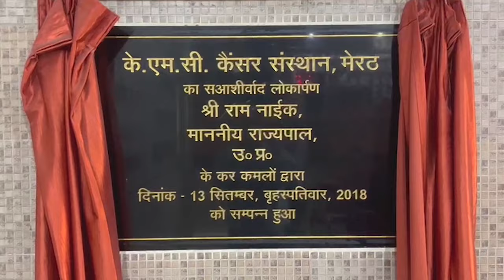तीन दिन बचे हैं, कर लीजिए यह काम, वरना देना होगा जुर्माना - First Byte.tv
आयकर रिटर्न की अंतिम तिथि 31 जुलाई
इसके बाद पांच हजार तक का देना होगा जुर्माना
पांच लाख की आय से कम पर एक हजार
पांच लाख से ज्यादा की आय पर पांच हजार का जुर्माना
31 दिसम्बर तक कर सकते हैं लेट फीस दस हजार के साथ
August 2023 की शुरुआत होने वाली है जबकि जुलाई माह का अंत। लेकिन इससे पहले यदि आपने आयकर रिटर्न दाखिल नहीं किया तो जुर्माना भरना पड़ेगा। आयकर विभाग ने रिटर्न दाखिल करने की अंतिम तिथि 31 जुलाई तय की है। यानी अभी आपके पास सिर्फ तीन दिन बचे हैं। यदि ्आईटीआर फाइल करने से चूकते हैं तो पांच हजार रुपये तक जुर्माना भरना पड़ सकता है। आयकर विभाग बराबर यह अपील कर रहा है कि अंतिम दिन का इंतजार न करें, आखिरी समय में भीड़ से बचने के लिये पहले ही अपना आयकर रिटर्न फाइल कर दें

hindinews, meerutnews, tranding news.
We'll be covering everything from crime to sport in our videos, so you won't miss a single thing!